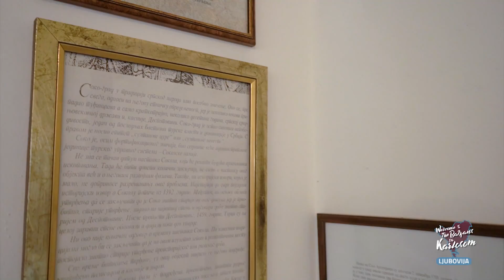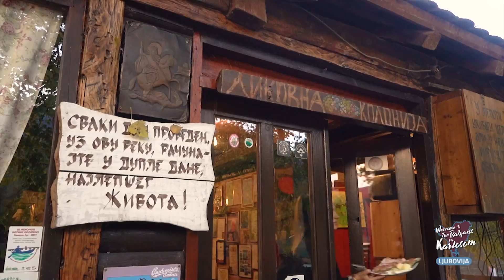U Ljuboviji NE TREBA propustiti: čašicu ljubovske rakije, manastir, vidikovac Drlače, Drinu | WTB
U Ljuboviji NE TREBA propustiti: čašicu ljubovske rakije, manastir, vidikovac Drlače, Drinu | WTB S2 Ep12